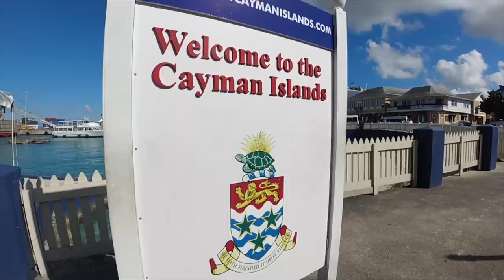Ep.260 On the beaten path | Grand Cayman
We arrive to Grand Cayman Island and coincidentally there are 6 cruise ships here and everywhere is packed with humanity. This is not our usual path, exploring remote islands and living off the sea but it's in our route to Cuba, so we make the most of it. We take a day off and Margarida is in Margarida heaven with loads of shops and yummy food everywhere.
But that's not all, we have a relationship 101 moment and I give good advice to males out there about women speaking in code.